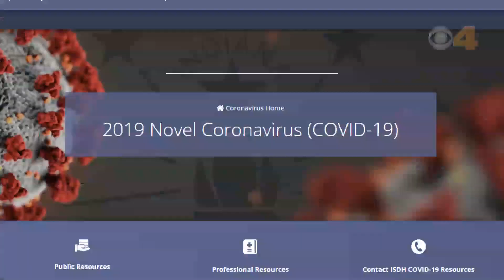Indiana COVID-19 update 5/18